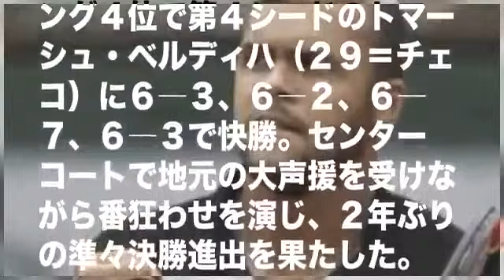錦織 準々決勝の相手は地元フランスの世界１５位ツォンガ